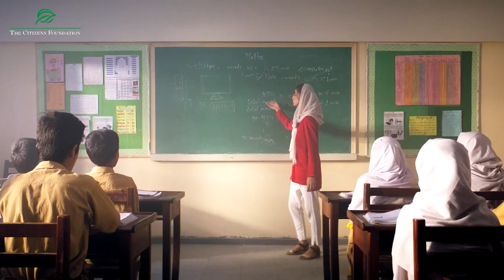Witness Change in Action! 👨‍⚕️👮‍♀️👨‍🏫 changebeginswitheducation (UAE)